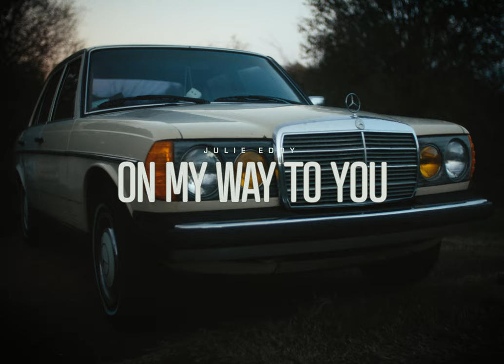Julie Eddy - On My Way To You (Official Music Video)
Production Company: Glitch Video
Director: Quinton Cook
Hair/Makeup: Katrina Brooks

Amazon Music